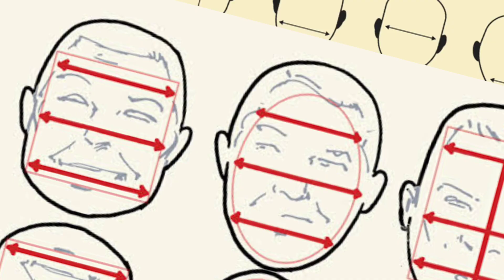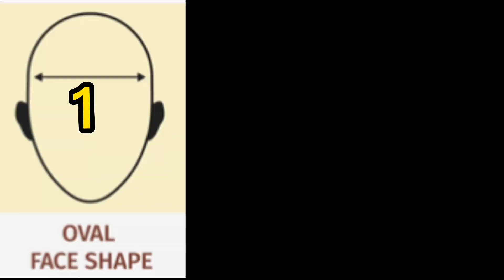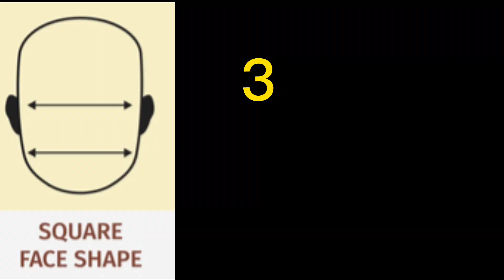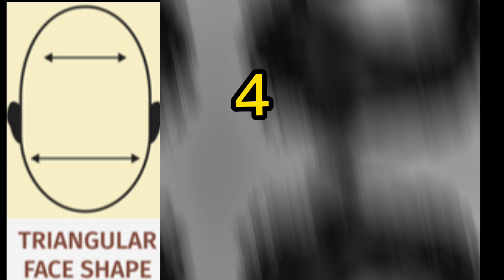Haircut According To Face Shape | Get Haircut Like Models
welcome to my utube channel
I hope you will enjoy my video our skincare tips and fashion tips  easy to use easy to reach and easy to buy.

Skincare & fashion @[ROY]